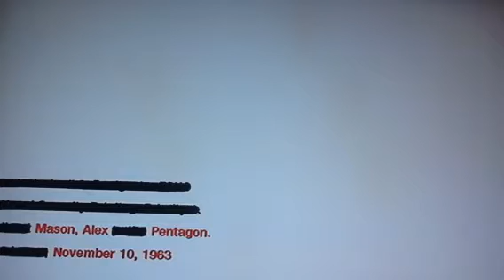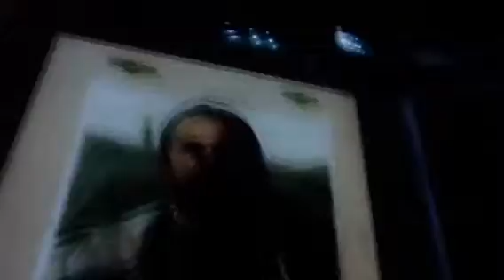Let play call of duty black ops 1 part 3